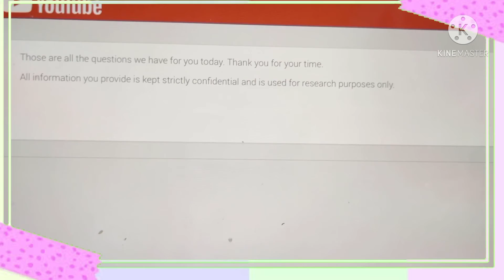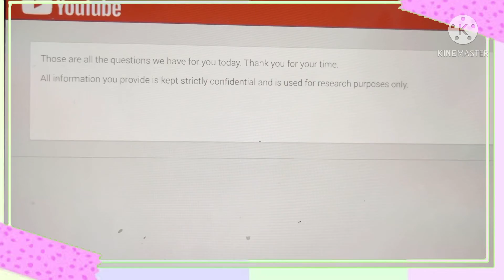NAGULAT AKO MAY PA EXAM SURVEY PALA /YOUTUBE SURVEY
MY THANK YOU EACH ONE OF YOU FOR BEING HERE ON MY CHANNEL .MY NAME IS MYRA I’M A PURE FILPINA WHO GROW UP IN THE FAR AWAY PROVINCE OF BICOL ALBAY .I’M ENGAGED WITH MY LDR SOUTH AFRICAN PARTNER FOR TURNING FIVE YEARS .I KNOW HOW TO SPEAK BICOL,FILIPINO AND ENGLISH BUT NOT FLUENT HAHA..I MADE THIS CHANNEL TO EXPRESS WHO I AM ,MY PASSION IN COOKING ,MY LIFESTYLE ,MY ADVENTURES AND MY MYR’S LIFE JOURNEY OF RANDOMNESS .I WANT TO SHARE MY JOURNEY TO ENTERTAIN IN POSITIVE WAY AND TO INSPIRE  PEOPLE THAT NO MATTER HOW HARD THE LIFE IT’S VERY IMPORTANT TO REMEMBER THAT ALWAYS BE OURSELVES AND NEVER GIVE UP ON OUR DREAMS .